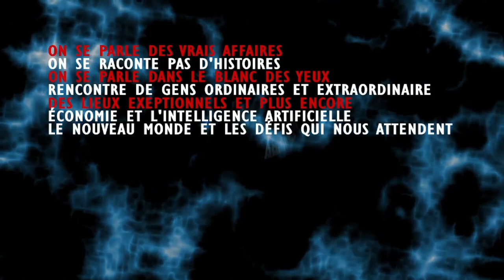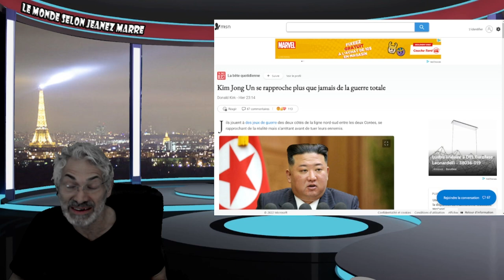CERTAINS NOUS ONT PRÉVENU DEPUIS LONGTEMPS; ON Y EST MAINTENANT;À VOIR AVANT QU'IL NE SOIT TROP TARD